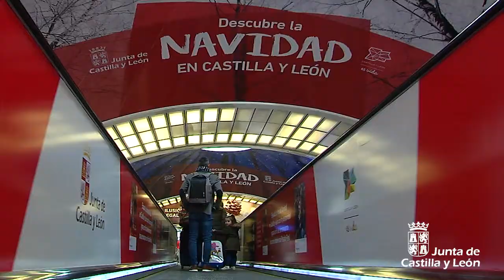Campaña "Castilla y León es Navidad"